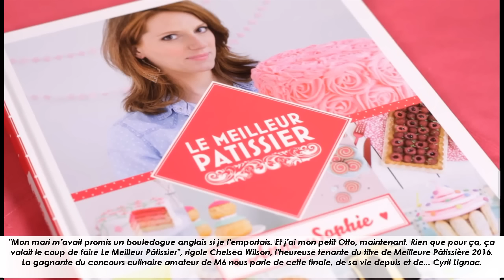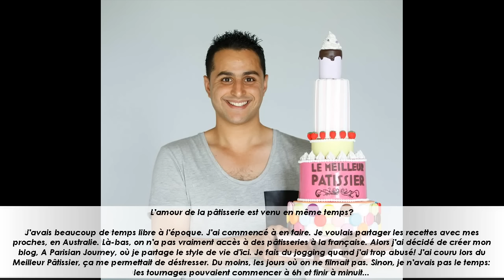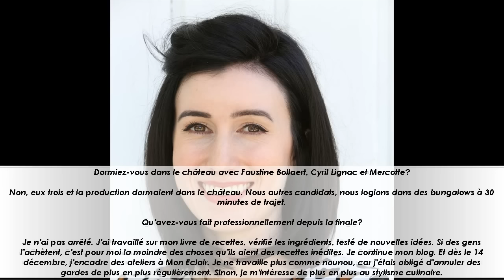Chelsea, gagnante du Meilleur Pâtissier: "Cyril se débrouille bien en anglais!"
Elle est la gagnante du Meilleur Pâtissier 2016, devançant Lila, Mélanie et Sandrine. Chelsea Wilson revient pour nous sur son parcours, sa victoire et son actualité.